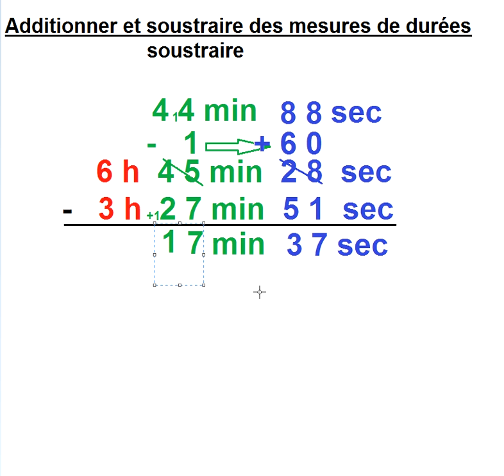98A Additionner soustraire des mesures de durées